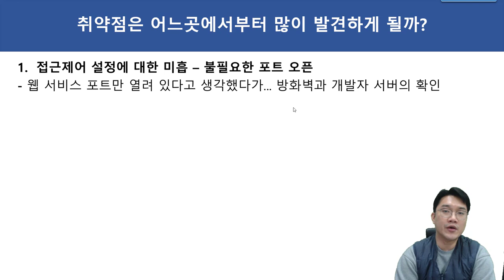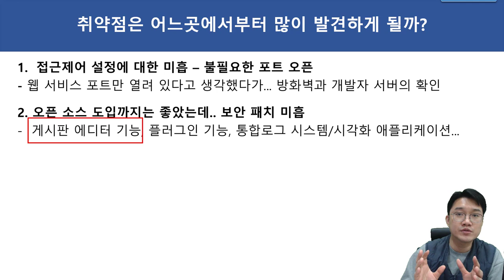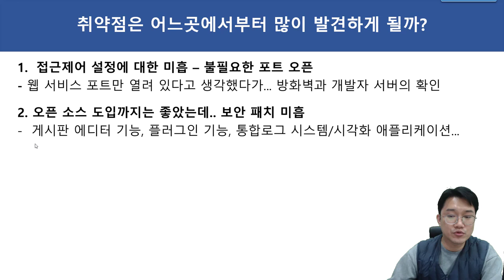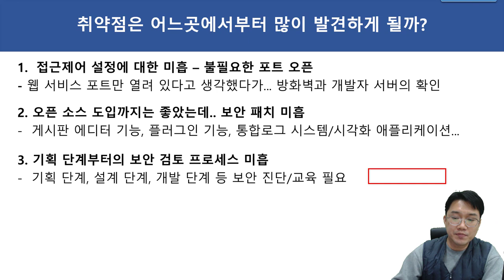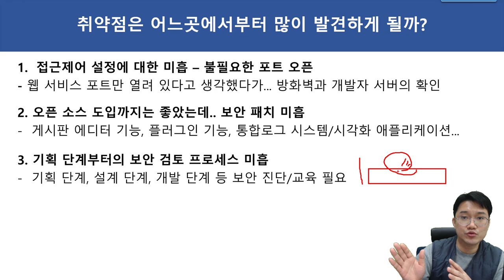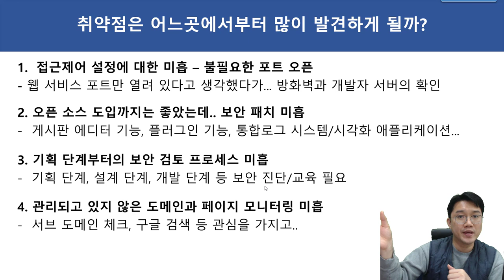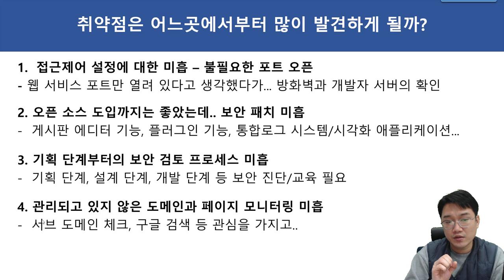취약점은 어느 곳에서부터 많이 발견하게 될까??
보안프로젝트 ) 에서 제공하는 IT 강의입니다. 이번 강의 주제는 "취약점은 어느곳에서부터 많이 발견하게 될까??" 입니다.